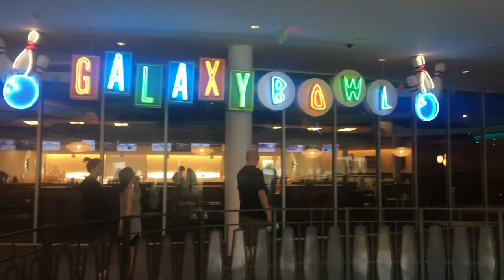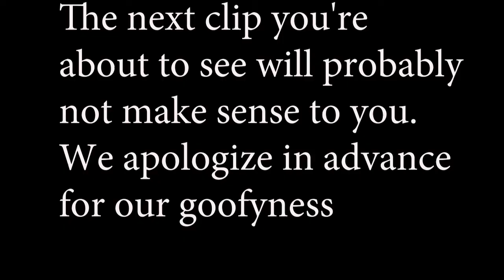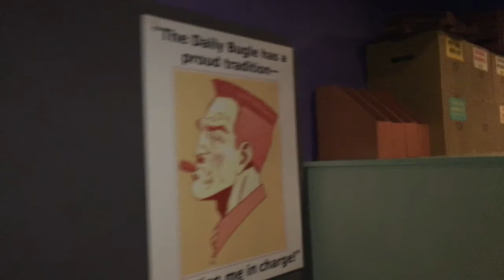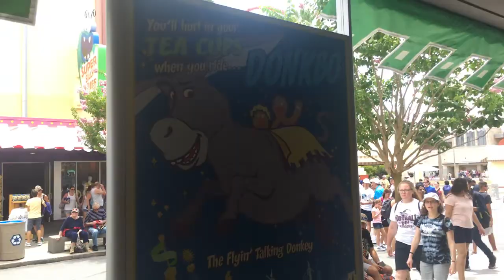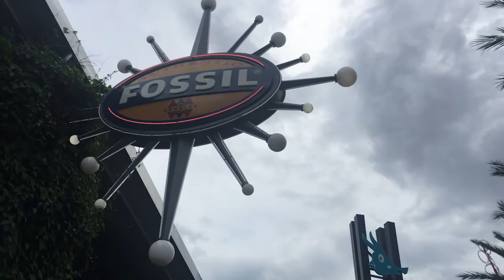Universal Studios Orlando trip (BaeCation) VLOG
This is a Trip me and my girlfriend Salena went on for my birthday so we decided to VLOG it !!